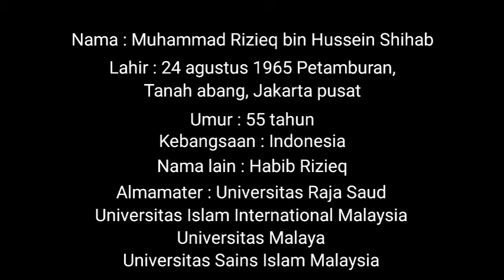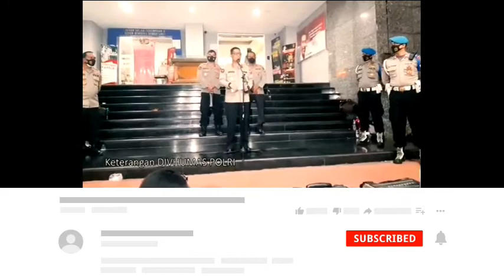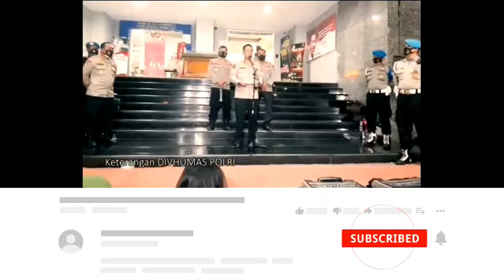habibrizieqterbaru kabar habib rizieq terbaru, habib rizieq ditangkap polisi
kabarhabibrizieqterbaru habibrizieqterbaru beritaterkini kabar habib rizieq terbaru. habib rizieq resmi ditahan oleh polisi. Usai melakukan pemeriksaan di Polda Metro Jaya, minggu (13/12/2020) rizieq shihab langsung ditahan di rutan Ditres Narkoba Polda Metro Jaya. Beliau ditahan polisi untuk mempermudah proses penyelidikan terhadap dirinya.

berita harian 18 Desember 2020
editor hakim